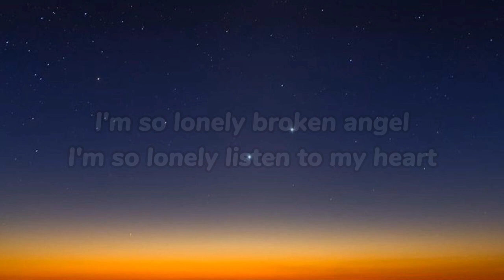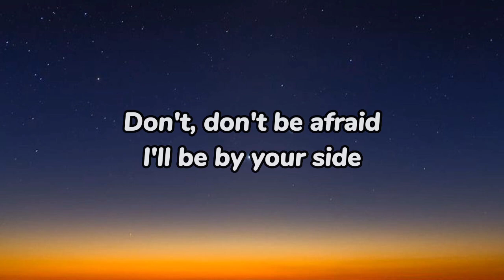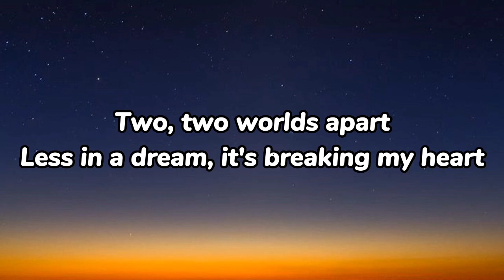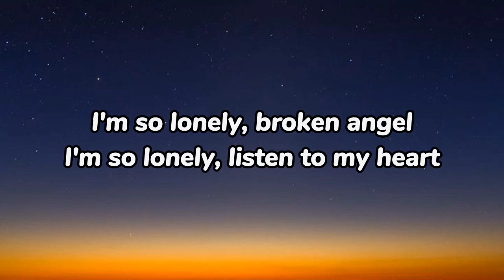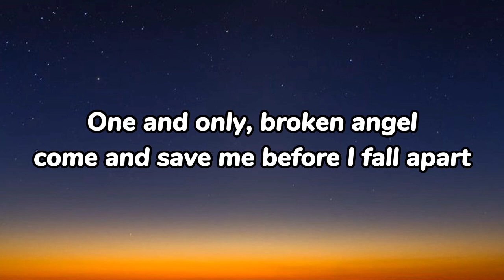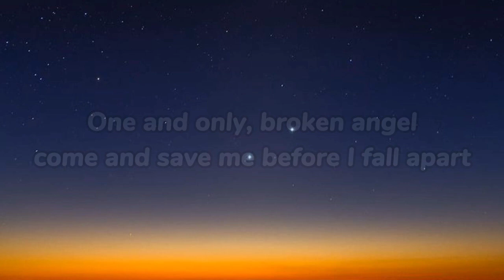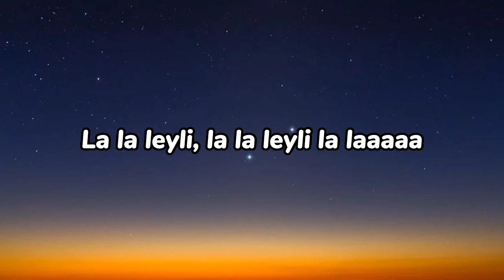Broken Angel - (Lyrics) || Arash || feat. Helena || (lyrics video)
song
singer
edit lyrics